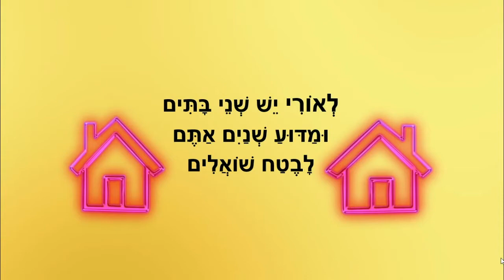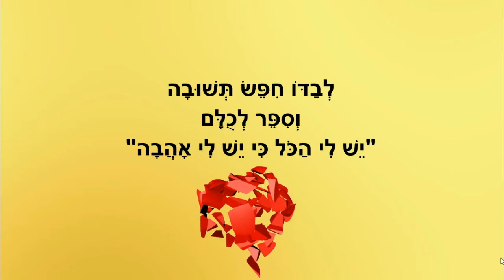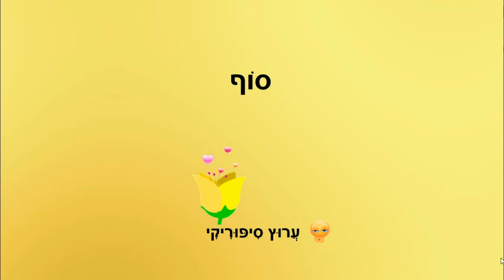לאורי יש שני בתים - יום המשפחה-שני בתים - כתבה: ריקי זקן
לאורי יש שני בתים
סיפור ילדים - משפחה